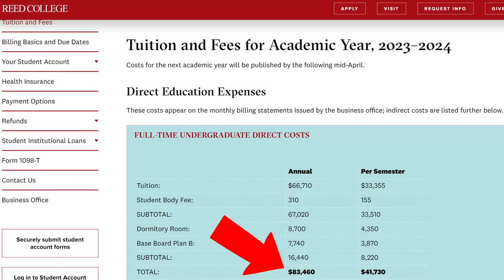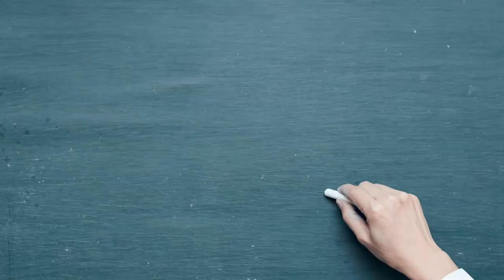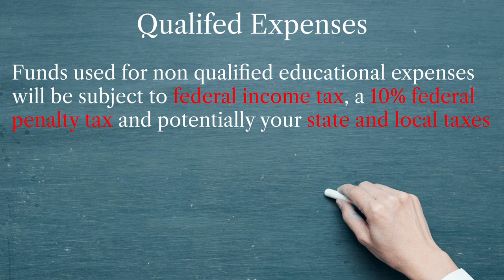The Game Changing Way To Pay For College: 529 Plan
The 529 College Savings Plan can be a very powerful tool in your belt when it comes to preparing for the future. Knowing that you are prepared for anything that may come can help you sleep better at night and allow you to pursue opportunities that seemed out of reach.

In the words of Malcom X, “Education is our passport to the future, for tomorrow belongs to those who prepare for it today.”

Quote of the Day - "Sometimes you will never know the value of a moment until it becomes a memory." - Dr Seuss

What is a 529 Plan?